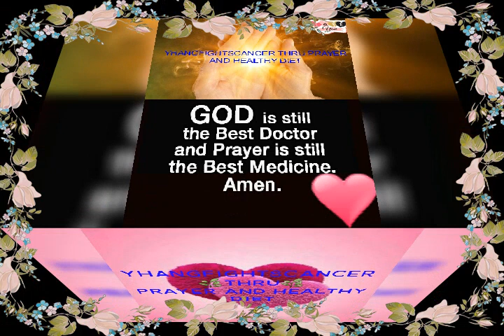HEALING MIRACLE HOW IT WORKS FOR ME IN MY BREAST CANCER?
Healing Miracle Part - 01
Yhang - Alisa vlog#07